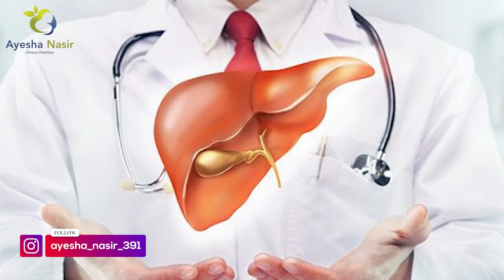Skin Whitening Drips Benefits & Side Effects - Glutathione Rang Gora Karne Ki Drip - Ayesha Nasir